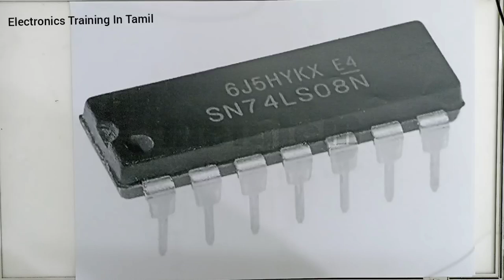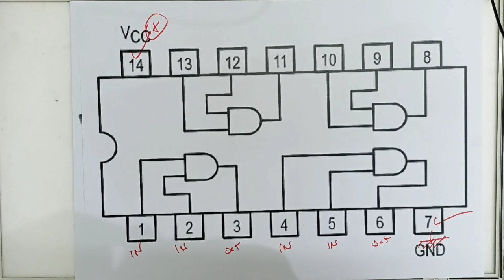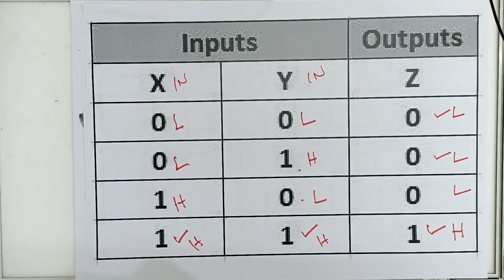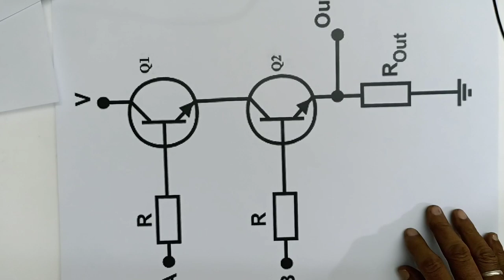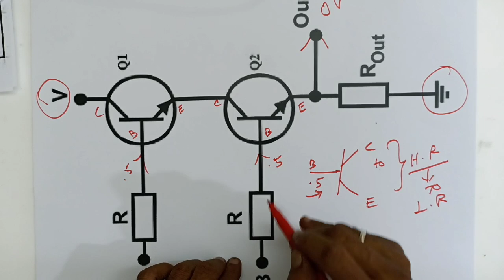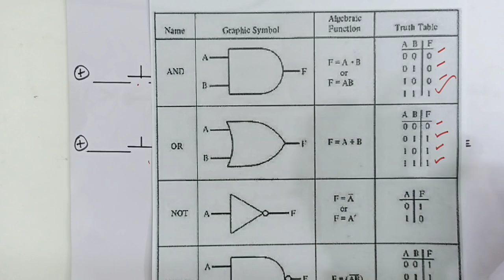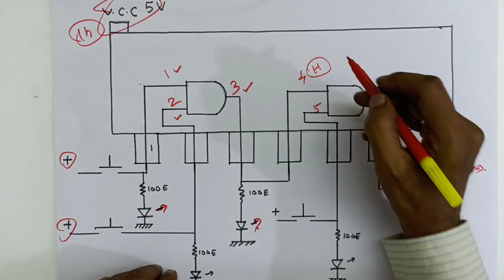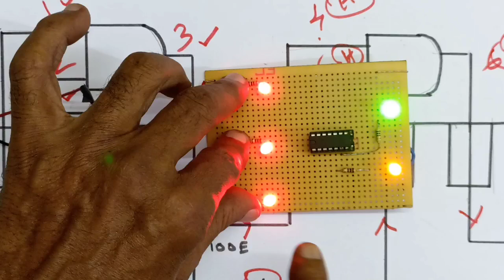AND Gate 74LS08 இயங்குவது எப்படி & simple project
this video about AND gate explanation and working using 74LS08 ic and  a simple working project